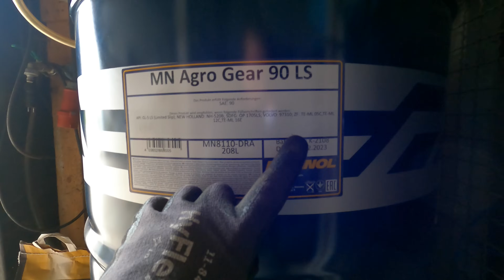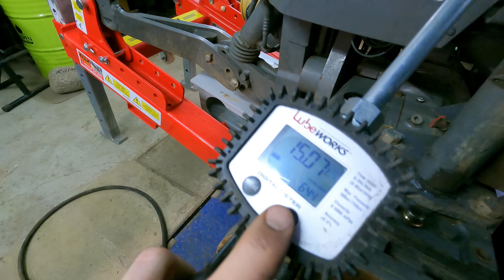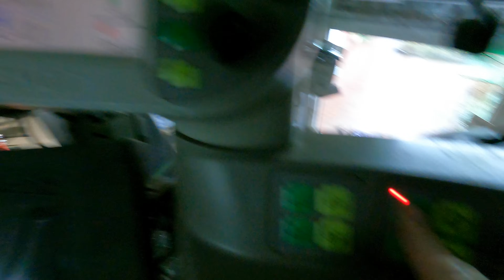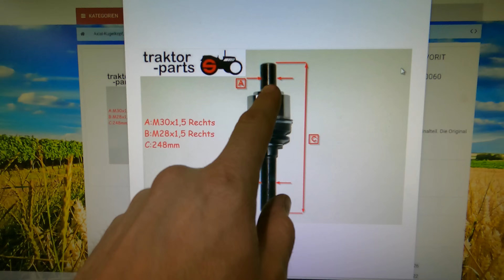LohnerVLOG#358 Nachbau Ersatzteil (Lenkzylinder) von GRANIT für den Fendt 926 passt nicht I Notfall!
In diesem VLOG bekommt der Fendt Vario 926 wieder Hinterräder. Dafür demontieren wir die vorderen Reifen um die Vorderachse besser warten zu können. Es kommen alle Öle neu, inklusive Motoröl und Dieselfilter. Zu guter Letzt bekommt der Schlepper seinen neuen Lenkzylinder aus dem Zubehör. Dieser ist leider alles andere als passgenau, selbst bei ausgebauter Achse wäre es unmöglich Ihn zu montieren, warum Firma "GRANIT Quality Parts" ist das jahrelang schon so, obwohl es bekannt ist?

 Entweder für eine WIFI Kamera oder ein Bluetooth Tastenfeld

*Winkelmesser digital
*Verlängerung Schraubenschlüssel
*Knipex Wasserpumpenzange
*Getriebeöl Befüllgerät (Pumpe)
*200l Fasspumpe
*Farbspritzmaske 3M
*Schrumpfschlauch mit Innenkleber
*LED Begrenzungsleuchten
*Reifenfüller Digital
**4-Fach Kamerasystem
*Hella Valuefit
*Tornador Reinigungssystem

Fendt 926 TMS Vario   11635BS  I Bj.03 seit 2014 dabei
Fendt Favorit 926 Vario 16500 BS I Bj.00 seit 2024 dabei
Fendt Favorit 818/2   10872BS  I Bj.98 seit 2020 dabei
Fendt Favorit 614 LSA   10064BS   I Bj.93 seit 2022 dabei
Fendt Xylon 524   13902BS  I Bj.99 seit 2018 dabei
Fendt 106S   10100BS  I Bj.76 seit 2011 dabei

Unsere Anbaugeräte:

Horsch Cultro 6TC Messerwalze mit Schwerstriegel

Katharina:
Steuerfachangestellte